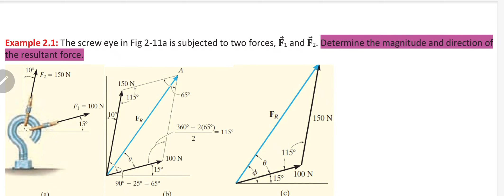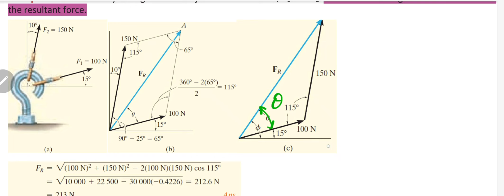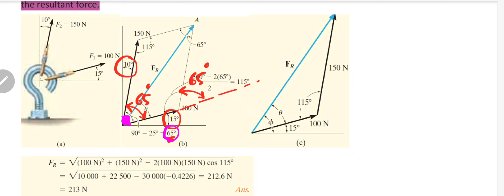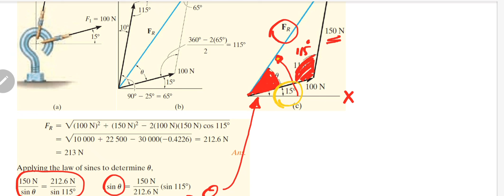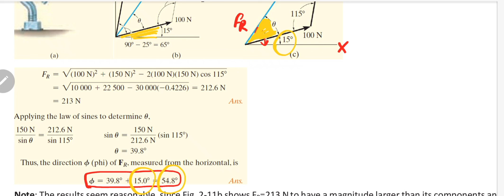Determine the magnitude and direction of the Resultant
Determine the magnitude and direction of the Resultant from the x-axis.
إيجاد قيمة واتجاه المحصلة للقوة 100 نيوتن والقوة 150 نيوتن.
كل قوة لها اتجاه أو زاوية نسبة إلى الاحداثيات X و y.